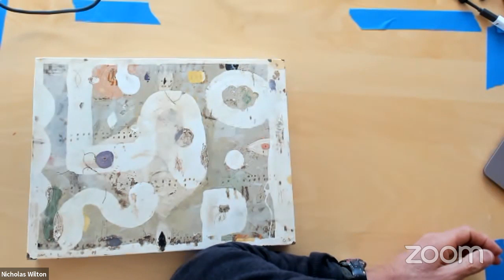Reminder - Kitchen Table Art Project TODAY